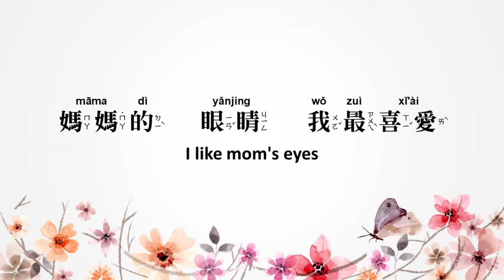媽媽的眼睛 Mama de yanjing